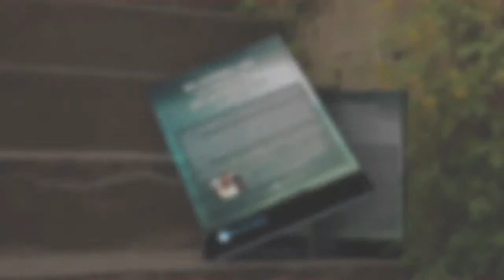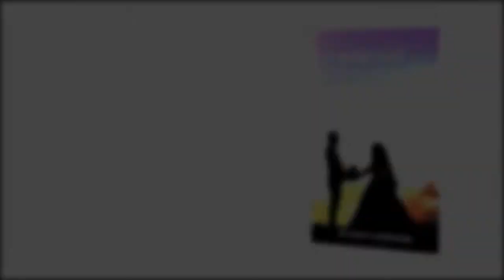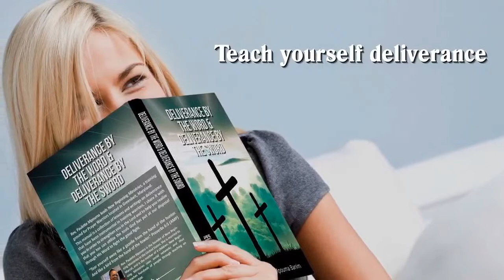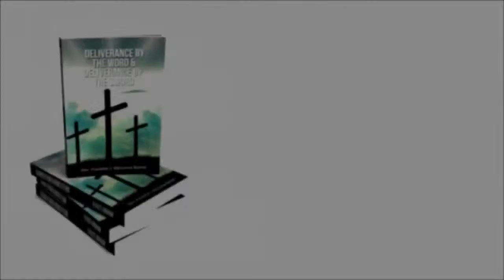The Power Of Proclamation | Rev. Paulette Mpouma Banim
SUNDAY SERVICE: June 25th, 2023
8319 Cherry Lane
Laurel, MD 20707

Music